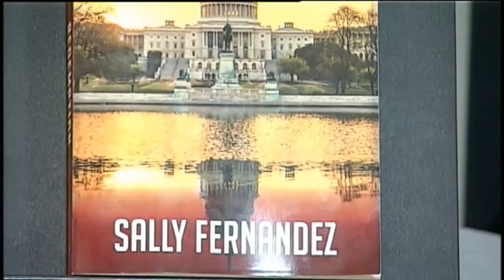Suncoast FYI March 13, 2015